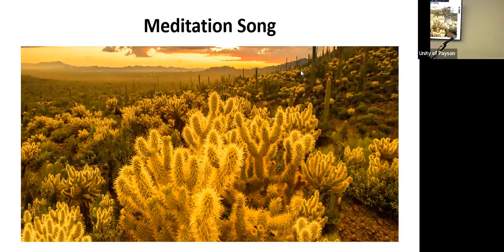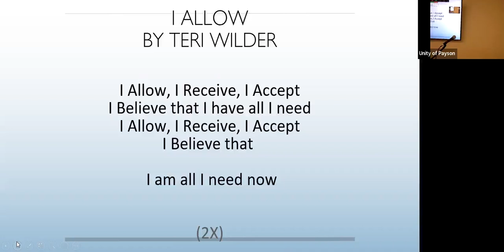May 8 Meditation Song I Allow Teri Wilder